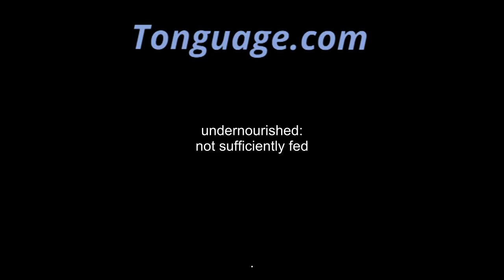undernourished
not sufficiently fed